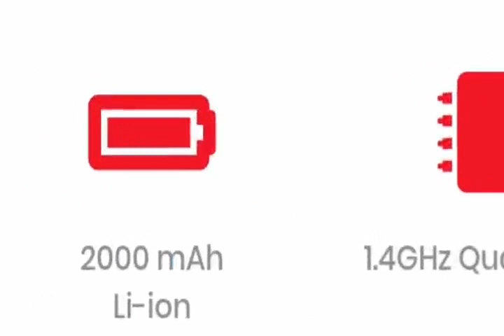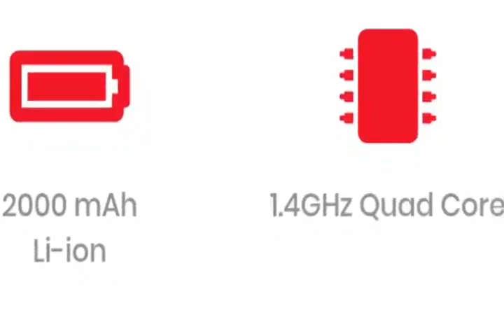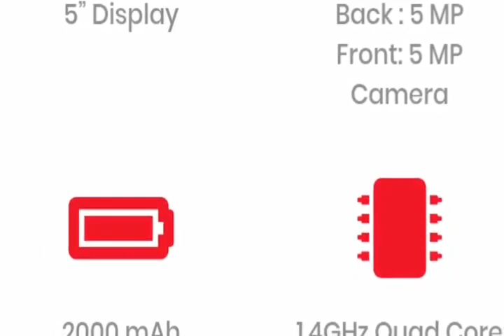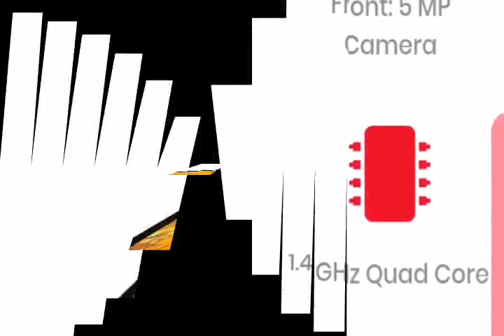Symphony G10 Full specification review বাংলার কিংগ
Symphony G10 Full specification review   Bangla